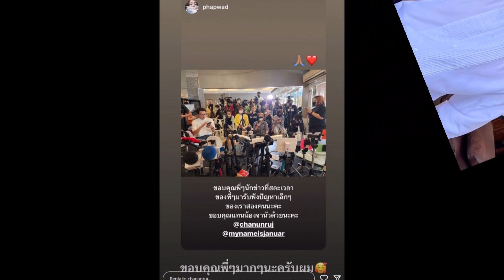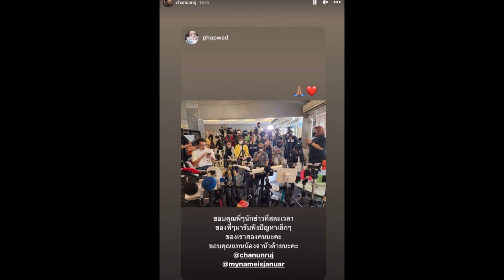เช็ค ชณันรุจน์ ยันถูกปลดจริง แต่เรื่องที่ไม่จริงคือ